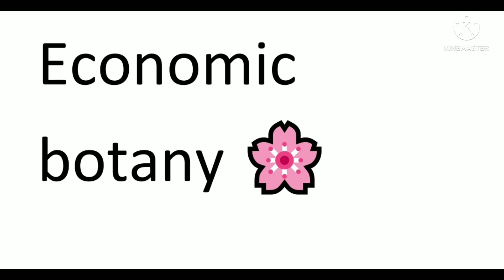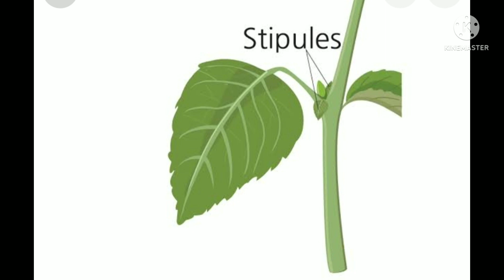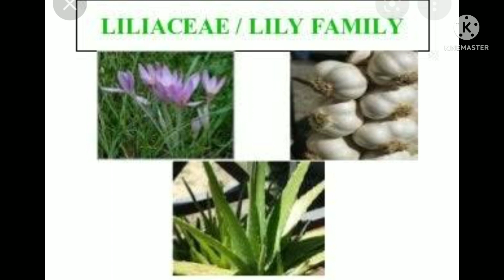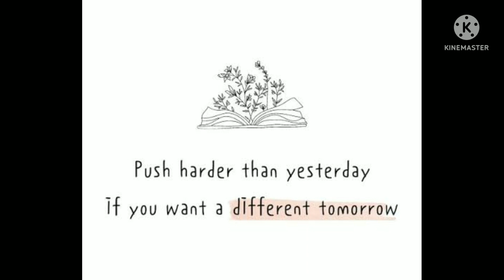BOTANY|SYSTEMATIC BOTANY|ANGIOSPERM FAMILIES(complete)|S3|QUESTIONS FOR ESSAY|SURE Q|മലയാളം|KU